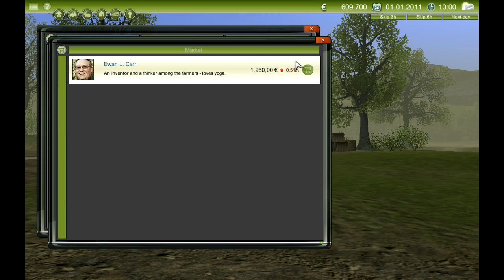Lets Play Agricultural Simulator 2011 - Ep 001